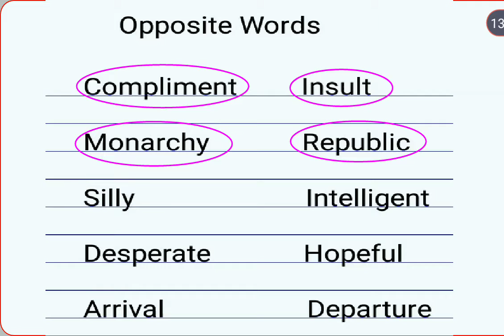opposite words for kids part 56